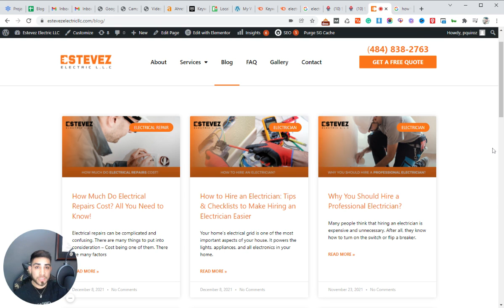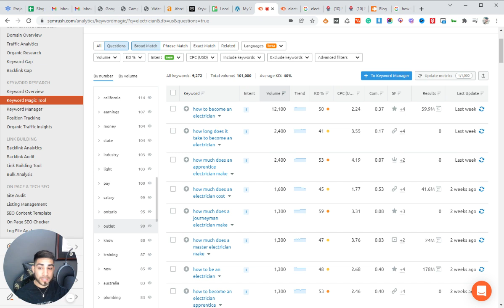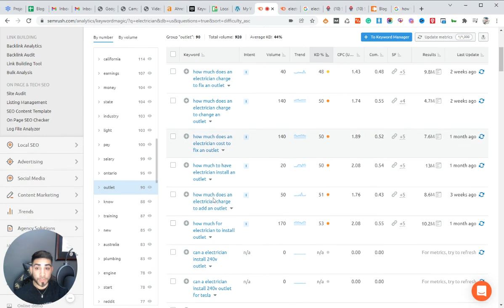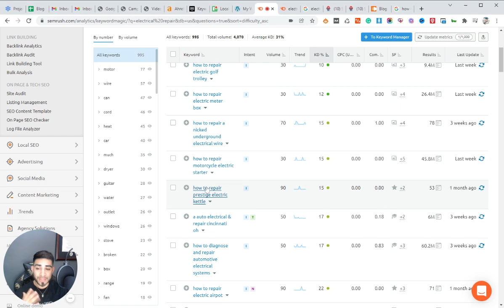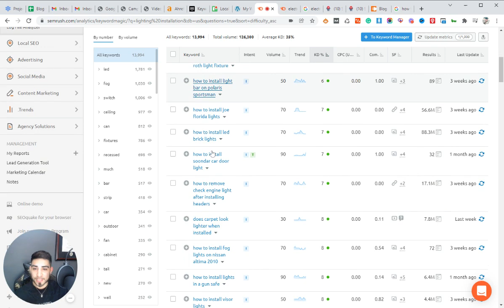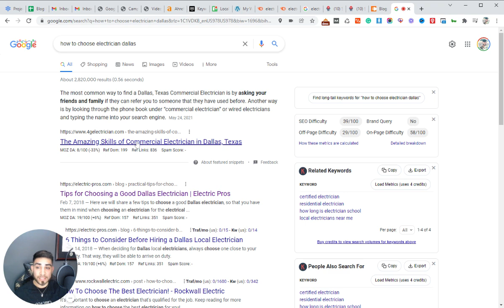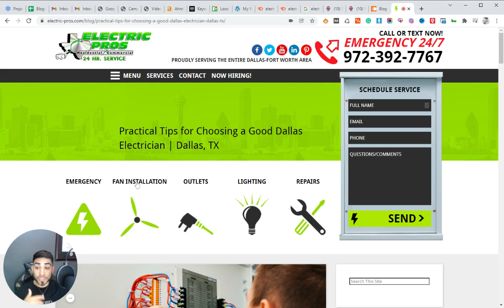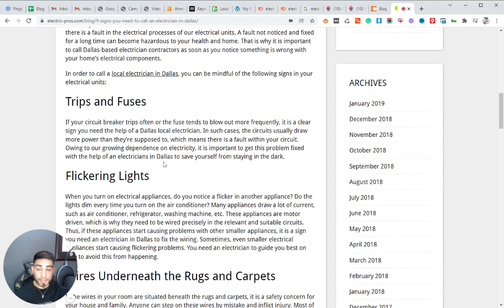Google My Business SEO 2023: How to Rank in Google Maps Tutorial (Local SEO Content Strategy)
Google My Business SEO 2022: How to Rank in Google Maps Tutorial (Local SEO Strategy)

In this video, you will learn GMB SEO Optimization tips that you can implement for your business.

Your Google My Business ranking is critical to the success of any local business whether a brick and-mortar or service-based business, more and more local search results are bringing up a Google 3-pack.

SEO today is far beyond just including keywords and building a few links to your website. Now you have to work on entity building or in other words establishing your brand online for the different services you can provide.